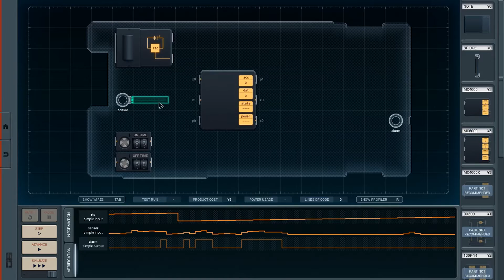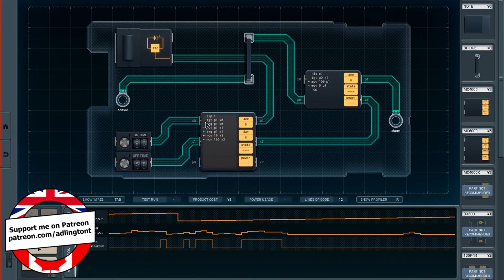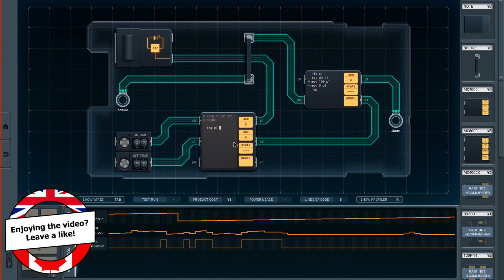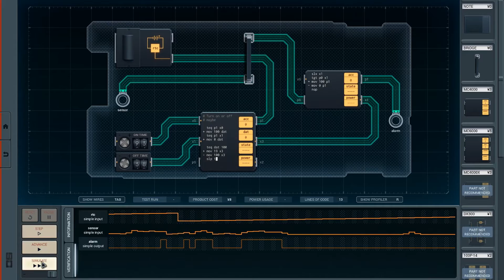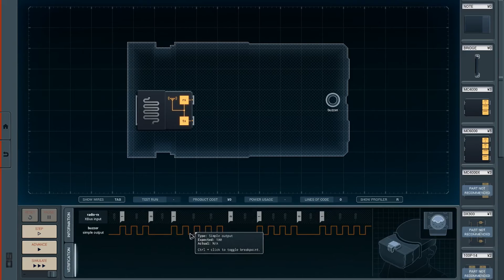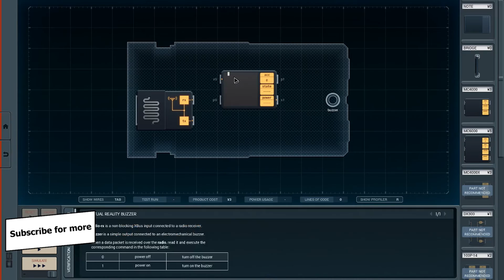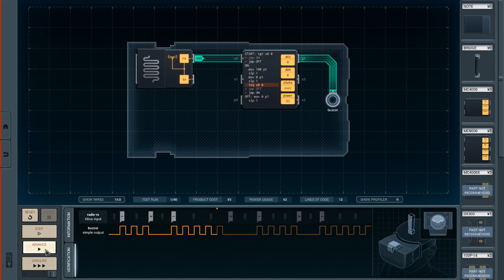Shenzhen I/O - #3 - VR Vibrator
Get to know the colorful cast of characters at your new employer, 深圳龙腾科技有限公司, located in the electronics capital of the world as you read the included manual, which includes over 30 pages of original datasheets, reference guides, and technical diagrams. Build circuits using a variety of components from different manufacturers, like microcontrollers, memory, logic gates, and LCD screens. Write code in a compact and powerful assembly language where every instruction can be conditionally executed.